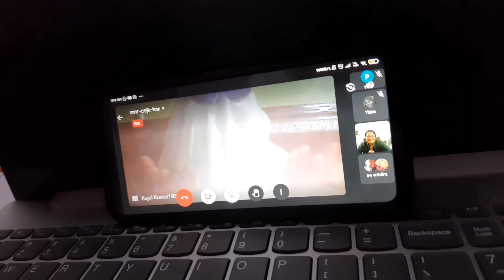Online class funny prank ||CLASS WENT WRONG 😱 ||Teacher just can't stop laughing